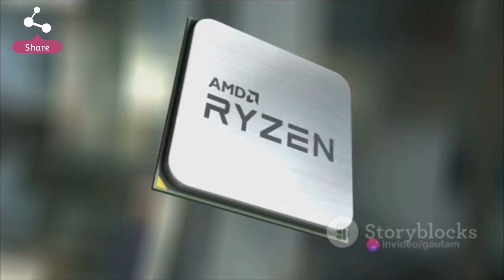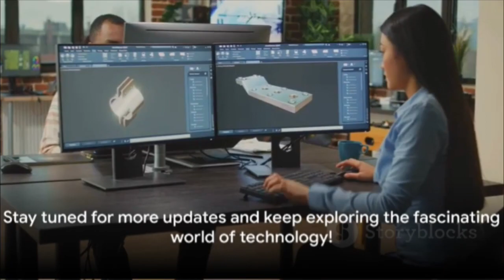Unveiling CES 2024 | Futuristic CPUs, GPUs and APUs are HERE!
Get everything to know about the great tech industries in the name of computing named as Intel and AMD. In today's video, we will take a deep dive into these giants and find out what these companies have to offer us...